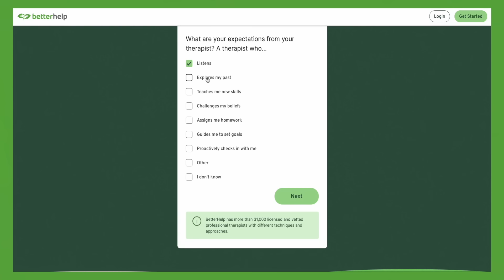The Drewth Spreads to Paris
(✿◕ ‿◕ฺ)ノ))。₀: *゜
Other Socials: